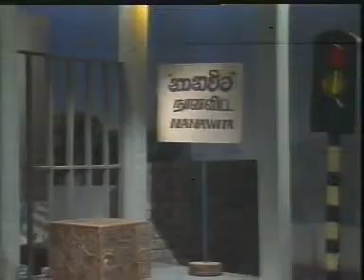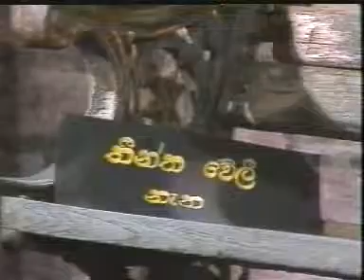Nihal Silva - Meerigama Dumriya funny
krishan971